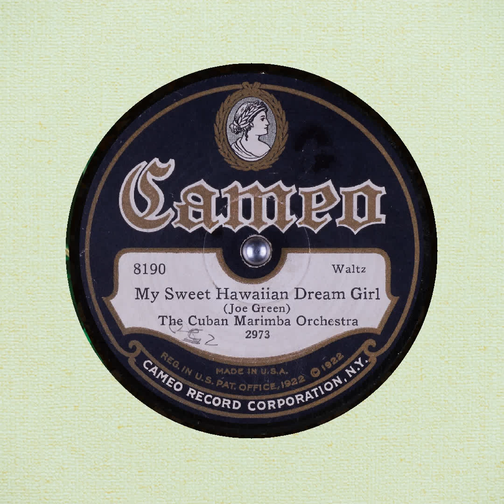My Sweet Hawaiian Dream Girl The Cuban Marimba Orchestra